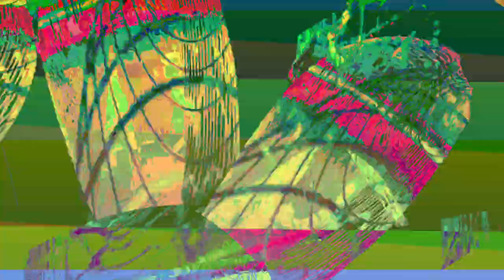[EPILEPSY WARNING] Movie 24 01 06 03h40m36s